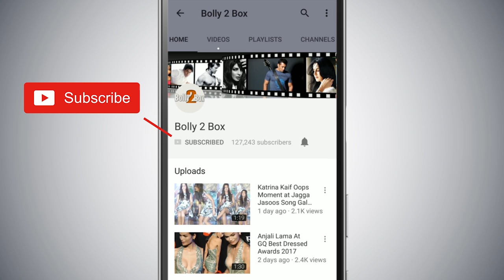Salman Khan मेरे LUCKY CHARM है - Gautam Gulati